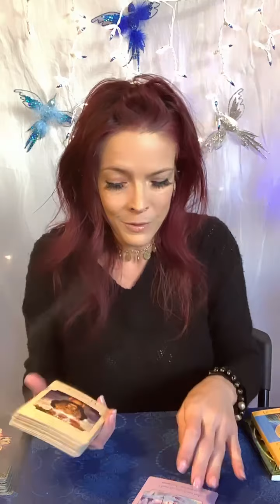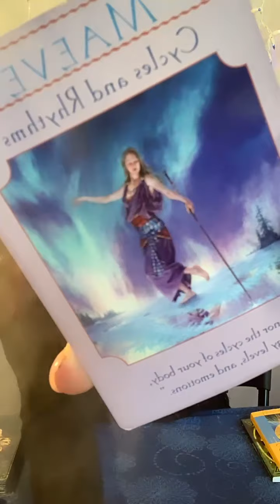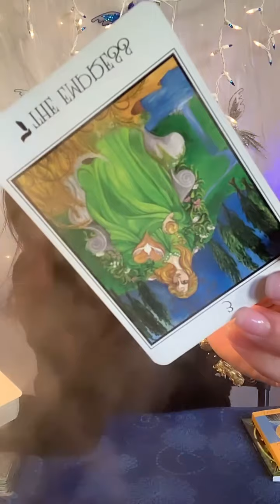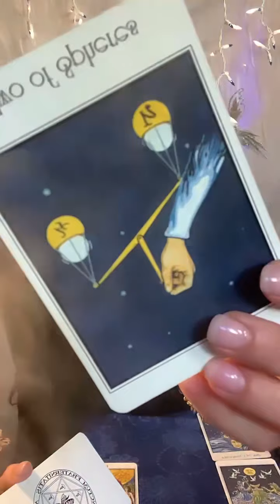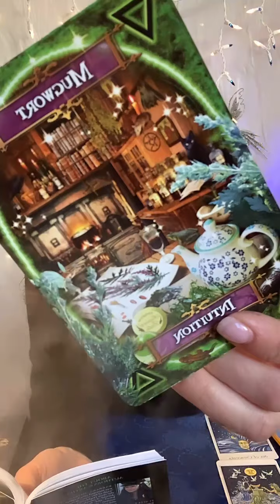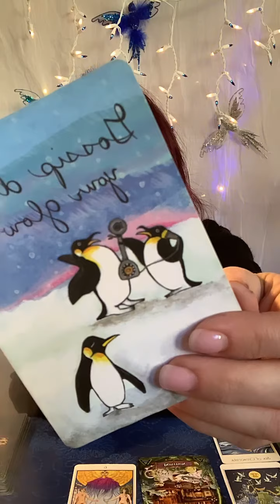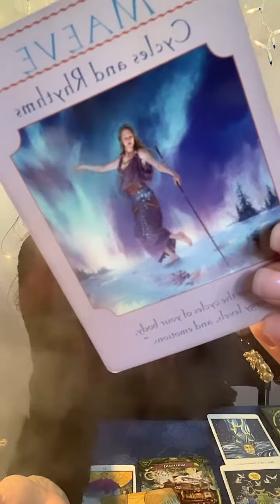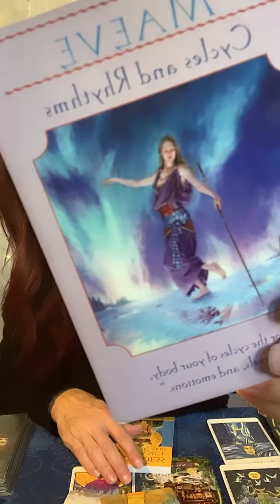‼️🌀 1212 PREGAME DOORWAY PREPARES YOU TO UPGRADE FOR 12/21 DOORWAY TO 2021🚪 🧬